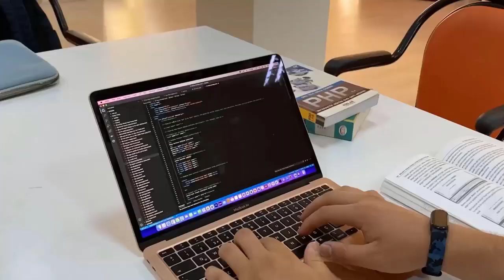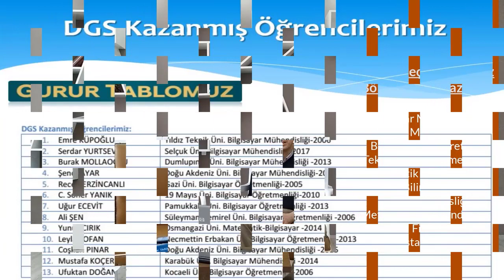Bolvadin Meslek Yüksekokulu Bilgisayar Programcılığı